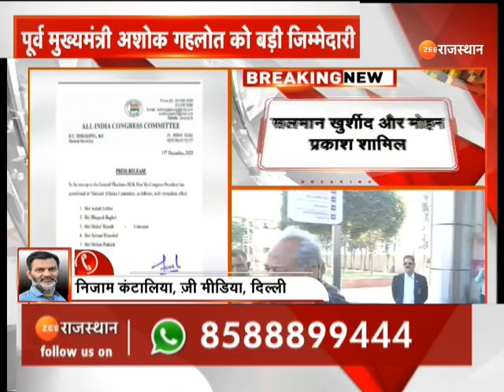Ashok Gehlot को बड़ी जिम्मेदारी, लोकसभा चुनाव को लेकर AICC ने दी जिम्मेदारी, Ashok Gehlot Breaking